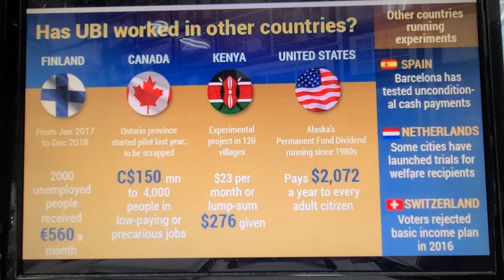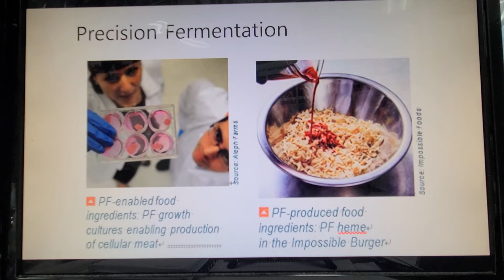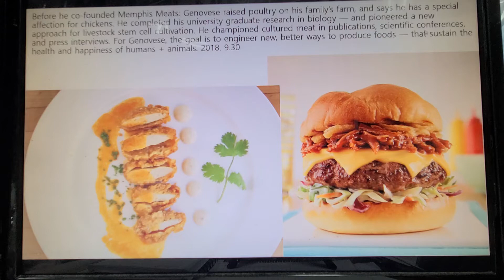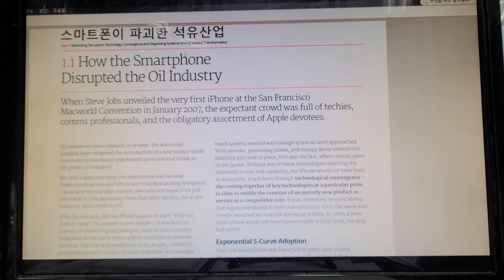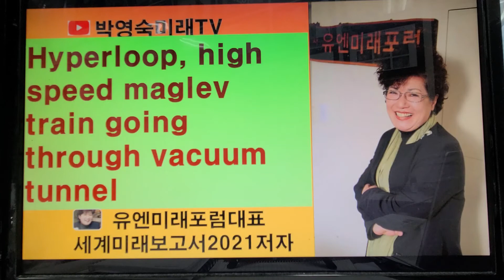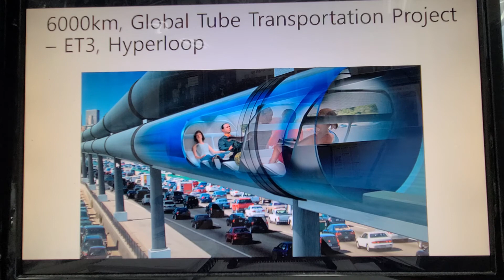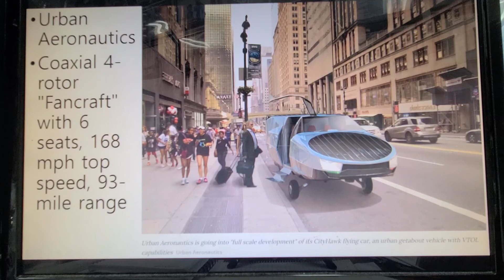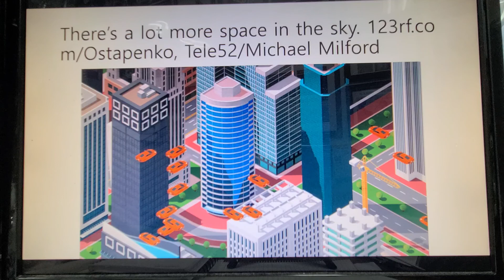기본소득의 시대가 왔다. 알라스카 20년 이상 월 20-40만원 지원. 8개 국가. 부분적으로 실험. 배양육의 값이 일반 축산육우 값과 비슷해졌다. 이미 버거킹에서 임파서블버거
발효육, 발효 밥이 만들어진다. 주하 페카 핀란드 연구원이 수년간 연구하여 이미 출시한 밥과 고기 등이 바이오리액터에서 만들어진다. 배양육의 값이 일반 축산육우 값과 비슷해졌다. 이미 버거킹에서 임파서블버거 판매하고 올해 맥도널드에서도 비연드버거를 출시하여 비건버거를 판매한다. 이제 축산농가는 붕괴하고 배양육, 발효육의 시대가 온다.